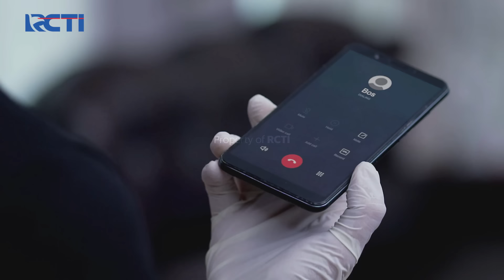ROMIN Mesra Banget Makan Bareng | CINTA YASMIN | EPS.74 (5/5)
ROMIN makin mesra saja nih, makan bersama dan saling suap-suapan bareng, duhhhh bikin baper aja yah bund.